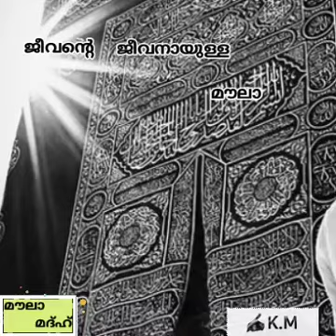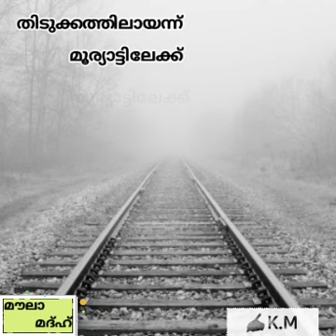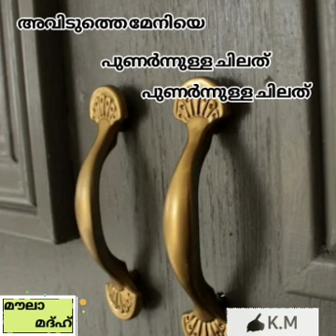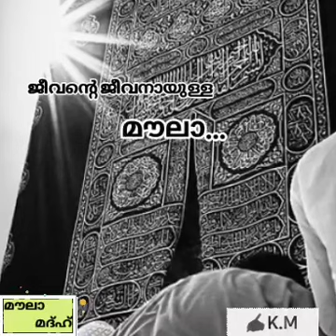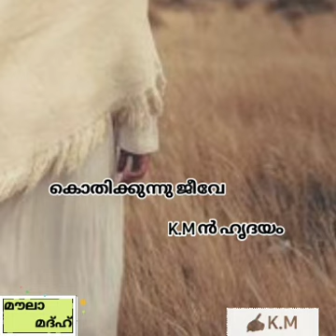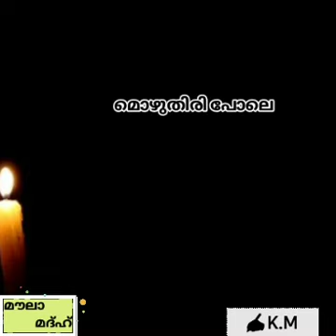"ജീവന്റെ ജീവനായുള്ള മൗലാ"|മൂര്യാട് മൗലാ മദ്ഹ് ഗാനം|MOORYAD MOULA|ASIF KAPPAD|KM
ജീവിക്കുവാനുള്ള പൂതിയി ല്ലാതായി  ജീവന്റെ ജീവനായുള്ള മൗലാ2
 പൂമുഖം കാണാതെ ഈ ദുനിയാവിൽ 2കഴിയാണെനിക്ക് ആശ യില്ലാതായ്

തിരുമുഖം കാണാൻ തീവണ്ടി കയറി
തിടുക്കത്തിലായന്ന് മൂര്യാ ട്ടിലേക്ക്
തിരയുന്നു ഇന്നെന്റെ കണ്ണുകൾ ഉപ്പാ
ചിരിതൂകി നിൽക്കുന്ന ആ പൂമുഖത്തെ

അലമാരക്കുള്ളിൽ
അടക്കി വച്ചു ഞാൻ
അവിടുത്തെ മേനിയെ
 പുണർന്നുള്ള ചിലത്
അകതാരിൽ മാത്രംഞാൻ  ഒരുക്കി വച്ചില്ല 2അനുരാഗ രാജാവിനായൊരു വീട്

പ്രാണ പിതാവിൽ ലയിച്ചങ്ങ് തീരാൻ
കൊതിക്കുന്നു ജീവെ
കെഎം ൻ ഹൃദയം
എഴുതുവാൻ കഴിയാതെ വിതുമ്പുകയാണ്
മെഴുതിരി പോലെ ഉരുകുകയാണ

singer :ASIF KAPPAD
lyrics  :MUNEER KINASHERY